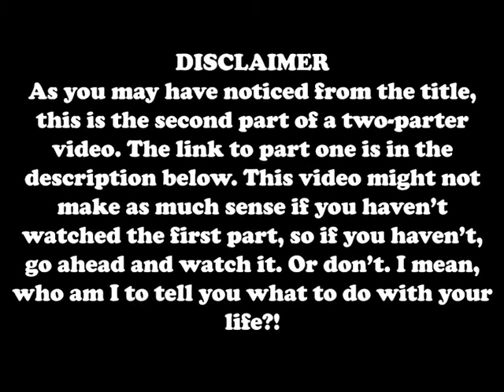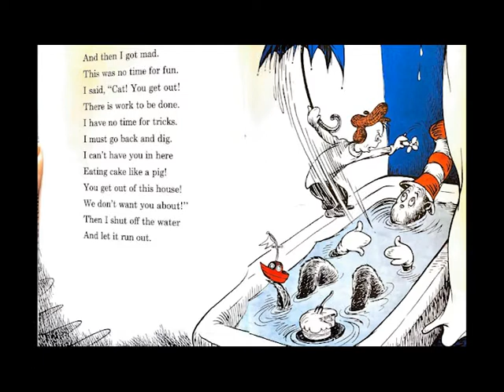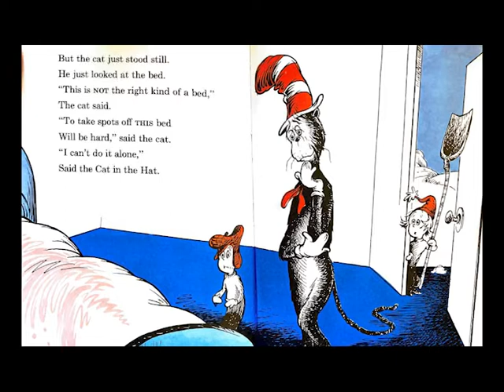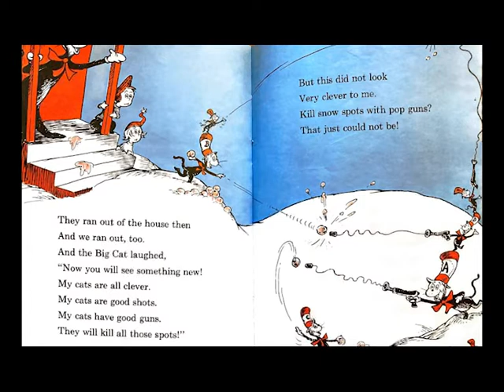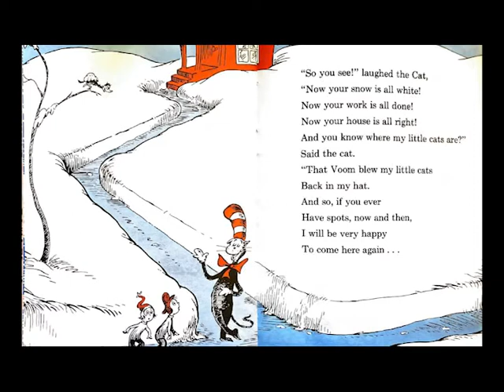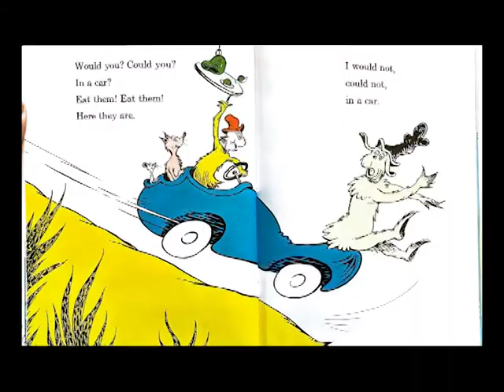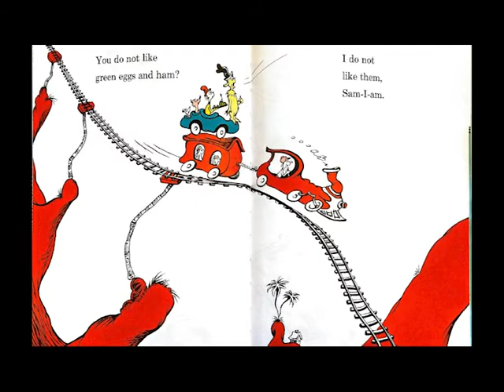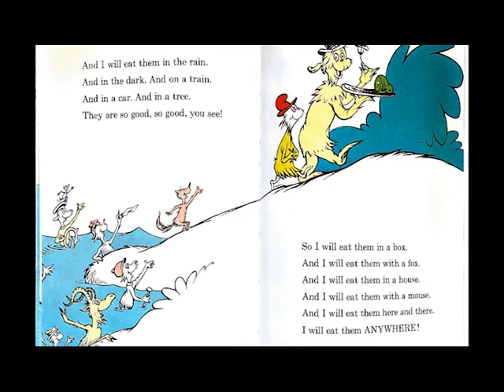Dr Seuss's The Cat in the Hat and Other Stories (PART 2) - Sandy Allen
I do not like them, Sam I Am. Well, I do, really. This is the other half of "The Cat in the Hat and Other Stories" by @DrSeuss narrated by Adrian Edmondson.
This part covers The Cat in the Hat Came Back and Green Eggs and Ham.

The material in this video (including images, clips and audio) is used for the purposes of criticism, comment, review and parody, and while consent for the use of this material has not been expressly given by its copyright owners, the nature of its usage squarely falls under the fair use policy.
Under Section 107 of US Copyright Law, fair use states that the use of videos, music and other copyrighted material does not violate international copyright law if used in a transformative and limited manner for the purpose of criticism, comment, news reporting, teaching and parody.